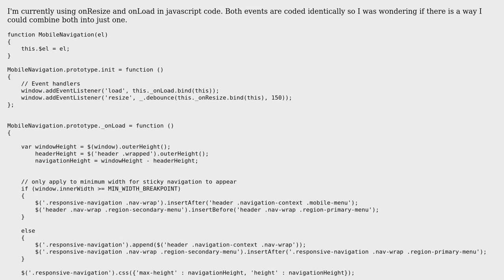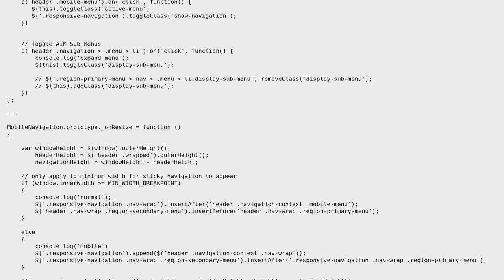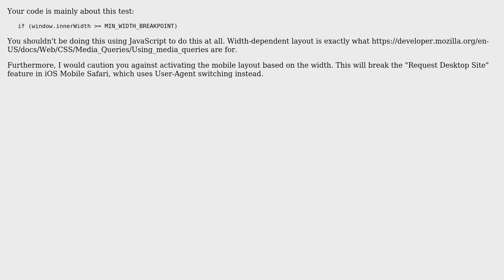onResize and onLoad handlers to toggle mobile layout (2 Solutions!!)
onResize and onLoad handlers to toggle mobile layout

With thanks & praise to God, and with thanks to the many people who have made this project possible! | Content (except music & images) licensed under CC BY-SA | Music | Images & others | With thanks to user I wrestled a bear once. user clestcruz user 200_success and the Stack Exchange Network Trademarks are property of their respective owners. You are responsible for your own actions.